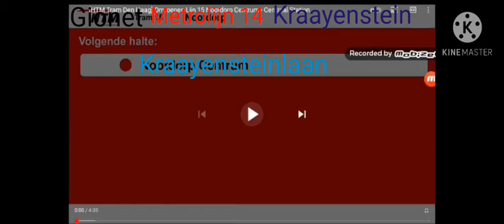Gionet Omroep Lijn 14 Kraayenstein-Centrum